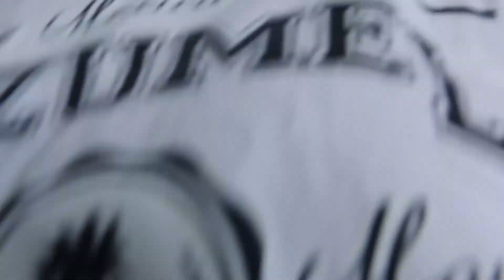WEDDING DAY PT.1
I will be doing parts of us getting ready for the wedding! Thanks you so much!